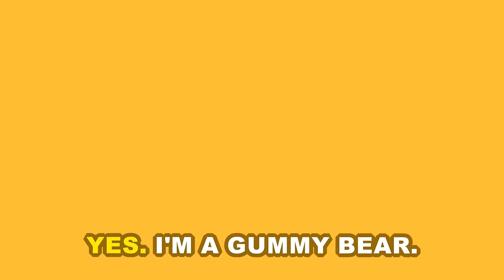Bluey & Bingo Escape GEGAGEDIGEDAGEDAGO Prison!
Bluey & Bingo Escape GEGAGEDIGEDAGEDAGO Prison! Will they escape?

-Sit back, relax and Hope you enjoy 😎